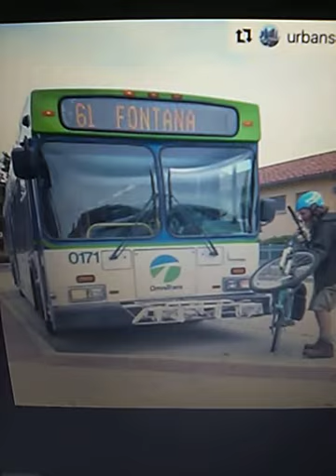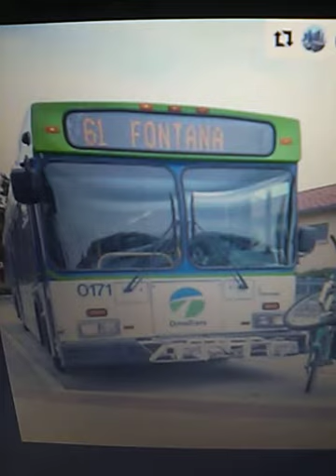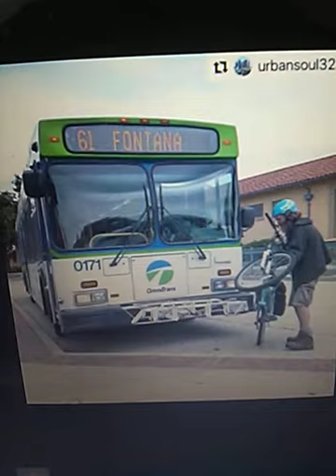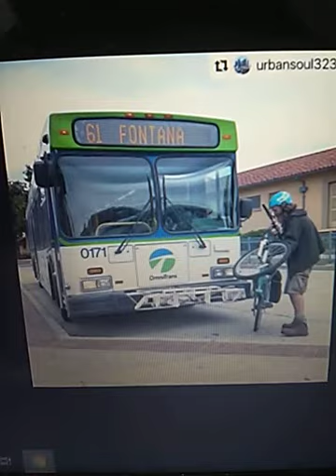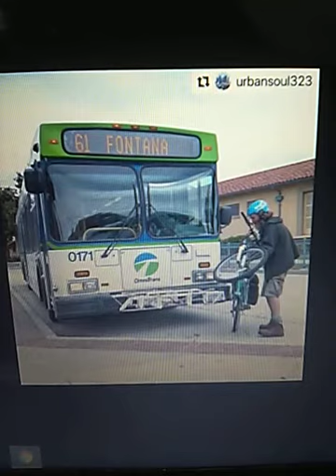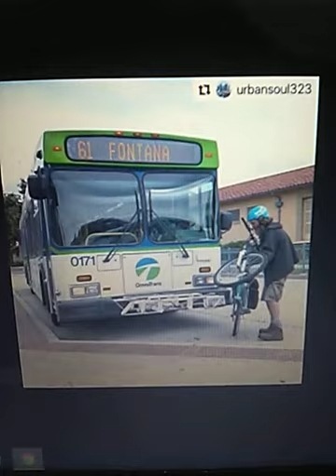2003 Omnitrans New Flyer C40LF #0171 - Route 1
Coin Lloyd's Transit Hub on the ride video. Omnitrans Bus #171.